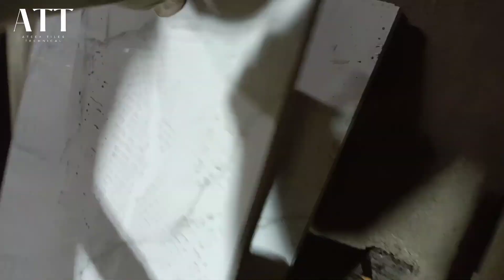7' फिट का किचन डिजाइन,How to make kitchen platform,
7' फिट का किचन डिजाइन,How to make kitchen platform,
#7'kitchen#kitchendesign

Simple kitchen kaise banaye
renovation work
kitchen renovation work
simple kitchen work
box kitchen making process
how to make a beautiful kitchen